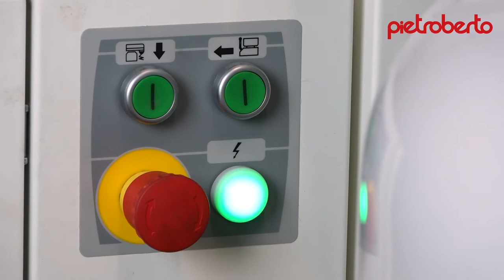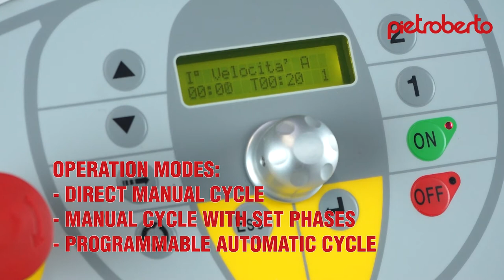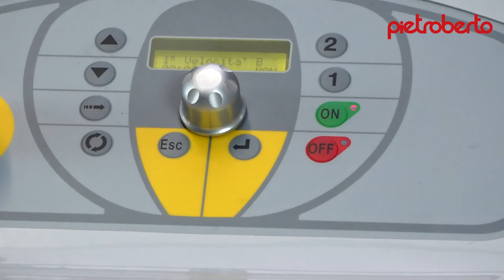EASY E - IMPASTASTRICE A SPIRALE ESTRAIBILE - REMOVABLE BOWL SPIRAL MIXER - PIETROBERTO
Facilità di utilizzo, ergonomia e design sono le caratteristiche principali delle
nuove serie di impastatrici EASY E.
Il nuovo sistema di controllo multifunzione, montato di serie, permette sia il
funzionamento manuale tradizionale sia quello automatico programmabile
eliminando tutte le operazioni ripetitive.
Oltre 100 anni di esperienza del marchio Pietroberto nella tecnologia di
lavorazione degli impasti, garantiscono prestazioni ai massimi livelli per
funzionalità, affidabilità e sicurezza.

Easy use, ergonomics and design are the main features of the new mixers
 EASY E series.
The new standard multifunction control panel allows either the traditional
manual mode and the automatic programmable mode, eliminating all
cyclic operations.
Over 100 years of Pietroberto’s experience in the dough mixing technology
ensure the highest levels of functionality, reliability and safety.

CARATTERISTICHE PRINCIPALI
-Struttura in carpenteria d’acciaio verniciata com polveri
epossidi che (per contatto alimentare)
-Carter superiore in ABS di grosso spessore
-Protezione della vasca in ABS dotata di sportellino centrale per il
controllo dell’impasto e l’aggiunta di ingredienti
-Vasca, spirale e piantone in acciaio inox AISI 304
n trasmissione dell’utensile a cinghie
-Trasmissione della vasca con cinghie e riduttore
-Due motori indipendenti per vasca e spirale
-Freno elettronico con arresto della spirale per apertura della
protezione della vasca
-Grado di protezione elettrica IP55 dell’impianto (contro spruzzi
d’acqua e infiltrazioni di polveri e farina)
-Quadro di comando digitale di serie con tasti a membrana e
manopola multifunzione
-Testata mobile con dispositivo di sollevamento motorizzato a
fine impasto per estrazione carrello
-Quadro comandi movimento testa in posizione laterale

MAIN FEATURES
-Structure: painted steel with epoxy powder
-Very thick ABS top cover
-ABS bowl protection with a front door for checking mixing and
adding ingredients
-AISI 304 stainless steel bowl, spiral and breaking bar
-Tool driving system via belts
-Bowl driving system via belts and reduction gear
-Two independent motors for bowl and spiral
-Electronic brake to stop the spiral before opening of the safety guard
-IP55 electric protection degree (against water sprays, dust and
flour infiltrations)
-Standard digital control panel with membrane keys and
multifunction knob
-Mobile head with powered lifting device at the end of mixing
cycle to remove the trolley
n head movements control pane in lateral position